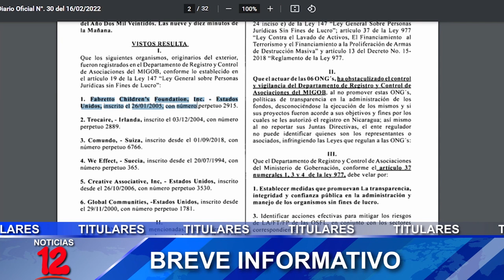Breve Informativo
📍Tránsito reporta 3 fallecidos diarios en accidentes
📍Variante ómicron prevalece en Nicaragua, según OPS
📍Juan Orlando Hernández fue llevado a los Tribunales
📍MIGOB cancela personería a 6 organizaciones extranjeras